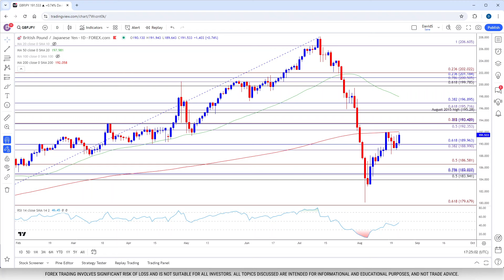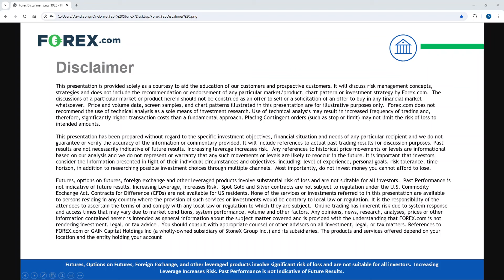FX Alert: GBP/USD Rally Stalls with BoE Governor Bailey to Speak at Jackson Hole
Forex.com Strategist David Song provides a market update for GBP/USD as Bank of England (BoE) Governor Andrew Bailey is scheduled to speak at the Kansas City Fed Economic Symposium in Jackson Hole, Wyoming.

This presentation is provided solely as a courtesy to aid the education of our customers and prospective customers. It will discuss risk management concepts, strategies and does not include the recommendation or endorsement of any particular market/product, chart pattern or investment strategy by Forex.com.  The discussions of a particular market or product herein should not be construed as an offer to sell or a solicitation of an offer to buy in any financial market whatsoever.  Price and volume data, screen samples, and chart patterns illustrated in this presentation are for illustrative purposes only.  Forex.com does not recommend the use of technical analysis as a sole means of investment research. Use of technical analysis may result in increased frequency of trading and, therefore, significantly higher transaction costs than a fundamental approach. Placing Contingent orders (such as stop or limit) may not limit the risk of loss to intended amounts.

This presentation has been prepared without regard to the specific investment objectives, financial situation and needs of any particular recipient and we do not guarantee or verify the accuracy of the information or commentary provided. It will include references to actual past trading results for discussion purposes. Past results are not necessarily indicative of future results. Increasing leverage increases risk.  Any references to historical price movements or levels are informational based on our analysis and we do not represent or warranty that any such movements or levels are likely to reoccur in the future. It is important that investors consider the information presented in light of their individual circumstances and objectives, including: level of experience, personal goals, risk tolerance, time horizon, in addition to researching possible investment choices through multiple channels.  Most importantly, do not invest money you cannot afford to lose.

Futures, options on futures, foreign exchange and other leveraged products involve substantial risk of loss and are not suitable for all investors.  Past Performance is not indicative of future results. Increasing Leverage, Increases Risk.Spot Gold and Silver contracts are not subject to regulation under the U.S. Commodity Exchange Act. Contracts for Difference (CFDs) are not available for US residents. None of the services or investments referred to in this presentation are available to persons residing in any country where the provision of such services or investments would be contrary to local law or regulation. It is the responsibility of the attendees to ascertain the terms of and comply with any local law or regulation to which they are subject.  Online trading has inherent risk due to system response and access times that may vary due to market conditions, system performance, volume and other factors.Any opinions, news, research, analyses, prices or other information contained herein is intended as general information about the subject matter covered and is provided with the understanding that FOREX.com is not rendering investment, legal, or tax advice . You should consult with appropriate counsel or other advisors on all investment, legal, or tax matters. References to FOREX.com or GAIN Capital Holdings Inc (a wholly-owned subsidiary of StoneX Group Inc.) and its subsidiaries. The products and services offered depend on your location and the entity holding your account.